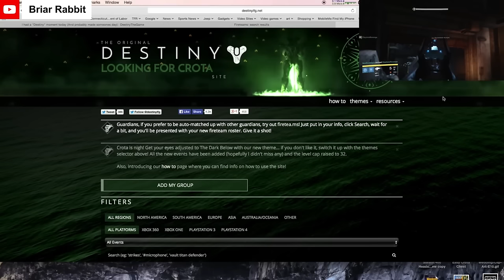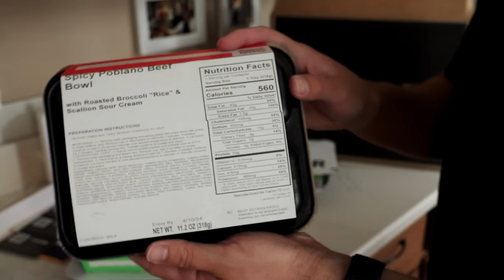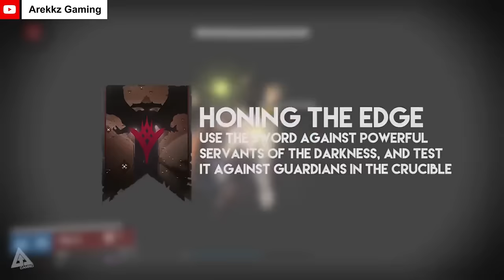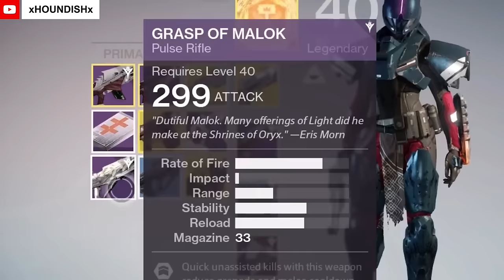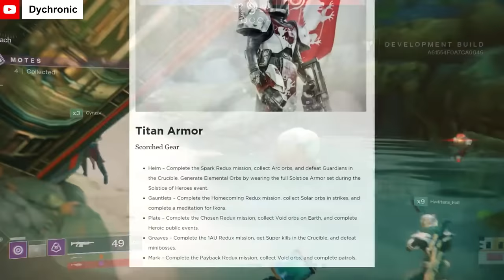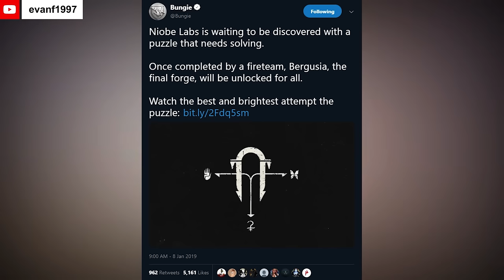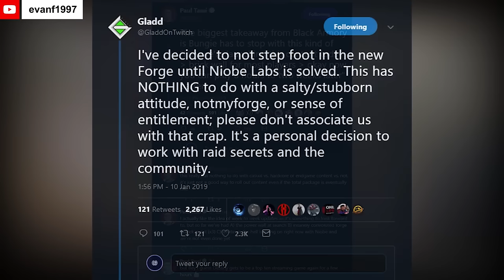The 15 Most Frustrating Grinds In Destiny History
Destiny has some absolutely ridiculous grinds over the past 10 years. In this video, we're exploring some of the most frustrating ones as voted on by the community. From material farms, to insane PvP feats, to secrets, and challenges making you want to uninstall the game, these are the most frustrating grinds Bungie has ever added to Destiny 2.

My favorite gaming & streaming products:
🔎 Camera Lens

Sections:
0:00 Intro
0:25 Forever 29
2:00 Factor75
3:12 A Light In The Dark - Thorn
4:59 Nechrochasm
5:48 Exotic Swords
7:50 The Will of Crota 2 Blues
8:20 Solstice of Heroes
9:35 Faction Rallies
11:18 Strike Specific Loot
12:19 Redrix Claymore
14:10 Luna's Howl / Not Forgotten
15:00 Mountaintop
16:17 Iron Burden
17:08 Niobe Labs
18:30 Honorable Mentions
19:19 Reckoner